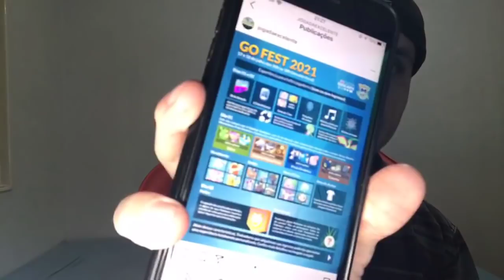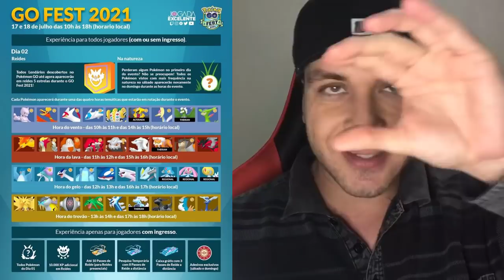Jogue 42h da Go Fest 2021 !! O quê focar na Go Fest ? Spawn, Lendários, PVP, Shinys, Raids e Mais !